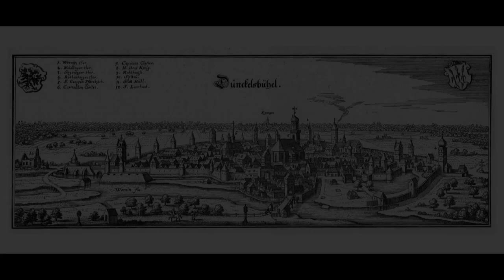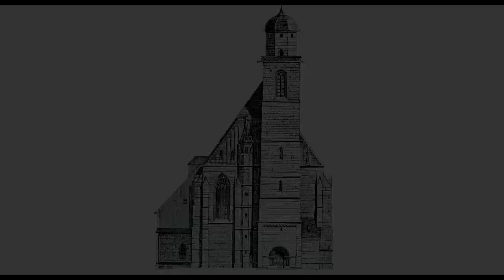St Georg - Dinkelsbühl - Geschichte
Eine erste romanische Kirche wurde um 1225 erbaut. Von ihr stammt der heute noch vorhandene Turm von St. Georg. Obwohl man das Gotteshaus mehrmals umgebaut und erweitert hatte, genügte es im 15. Jahrhundert nicht mehr den Ansprüchen der wachsenden Gemeinde.

1448 begann man deshalb mit dem Bau der heutigen Kirche von St. Georg. Mit dem Bau beauftragt wurde der aus Nördlingen stammende Baumeister Nikolaus Eseler d.Ä. Er plante eine Hallenkirche mit einem Dach, das einheitlich über Seitenschiffe und Chor geht. In einer Bauzeit von 51 Jahren entstand eine der schönsten Hallenkirchen Süddeutschlands. 1499 wurden die Arbeiten an der Kirche vorläufig beendet.

Ursprünglich hatte Eseler bzw. sein Sohn und Nachfolger auf der Nordseite einen Glockenturm geplant, der in seinen Dimensionen zur Gesamtanlage gepasst hätte. Die Arbeiten wurden auch begonnen, jedoch nach der Fertigstellung des ersten Stocks eingestellt. Vermutlich waren die finanziellen Mittel erschöpft. Heute befindet sich dort die Sakristei.

Als Notlösung behielt man den romanischen Kirchturm bei. Allerdings mussten sich die Architekten etwas einfallen lassen, denn der Turm stand seitlich versetzt zum Westgiebel. 1550 stockte man den „Wendelstein“, wie der Turm auch genannt wurde, auf. Dabei erhielt er seine kupferne Haube. Bis heute überragt der Turm den First der Kirche nur um wenige Meter. Inzwischen haben sich die Bürger von Dinkelsbühl an die Proportionen gewöhnt.